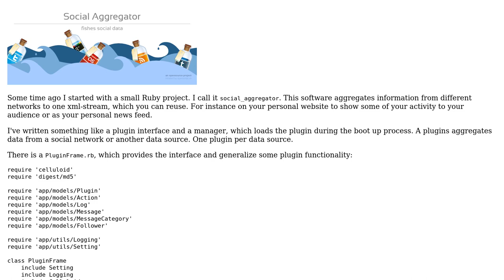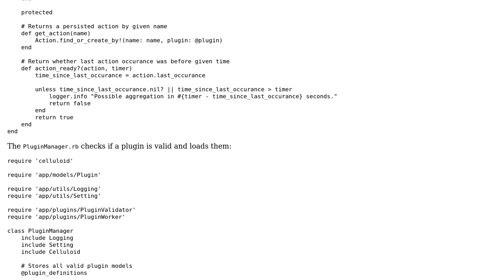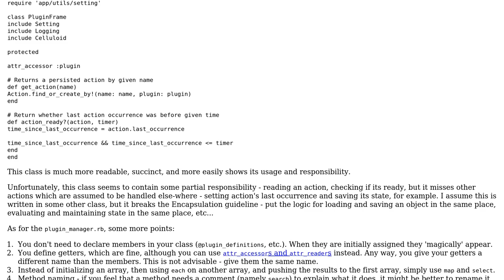Code Review: Implementing plugins in my Ruby social aggregator app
With thanks & praise to God, and with thanks to the many people who have made this project possible! | Content (except music & images) licensed under CC BY-SA | Music | Images & others | With thanks to user Uri Agassi user Robin user Jamal and the Stack Exchange Network Trademarks are property of their respective owners. You are responsible for your own actions.